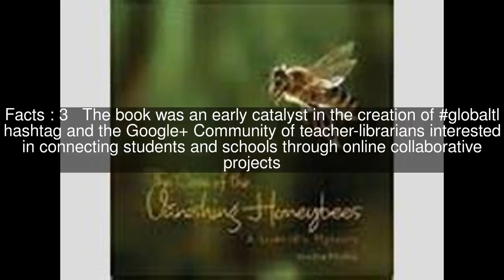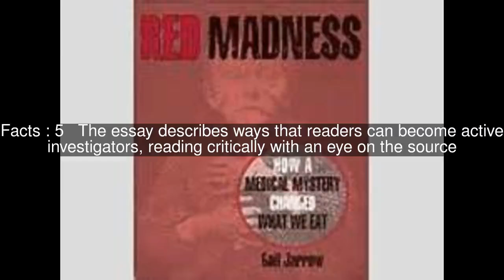Eyes Wide Open: Going Behind the Environmental Headlines Top #6 Facts